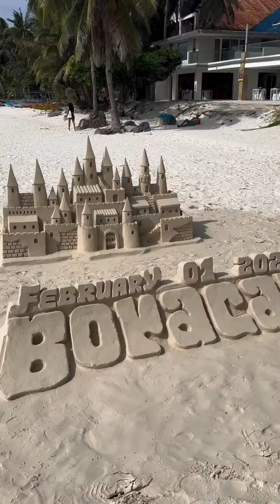Charlotte's week - We reizen door de Filipijnen en Maleisië